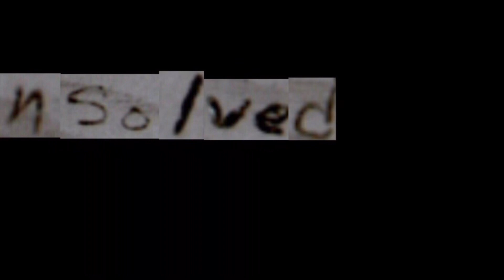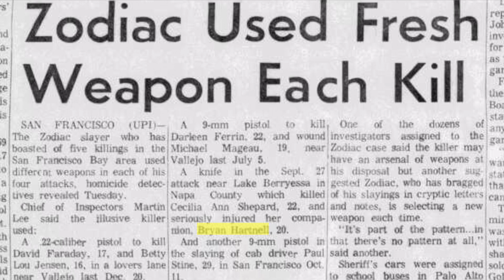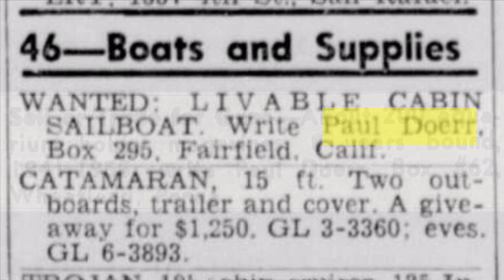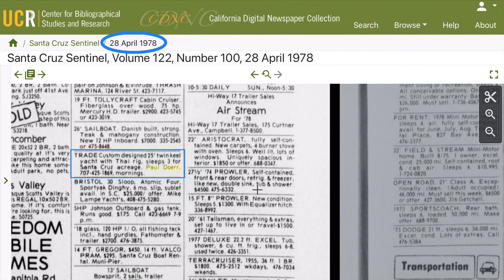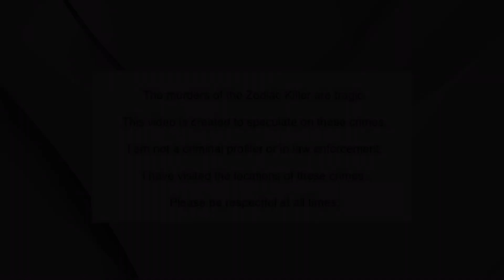Zodiac Killer Case - Paul Doerr Part 3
Unsolved - Episode 203: Zodiac Killer Case - Paul Doerr Part 3

Nancy Drew is on Paul Doerr’s tail.  Nancy hopes something breaks soon.